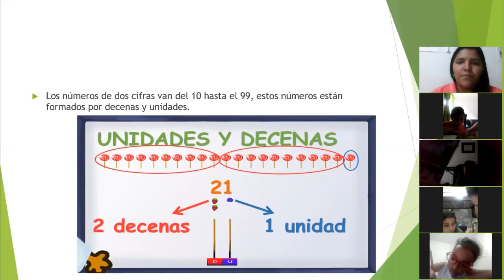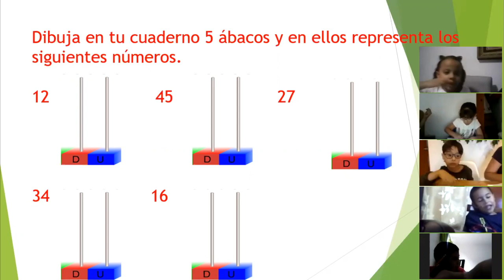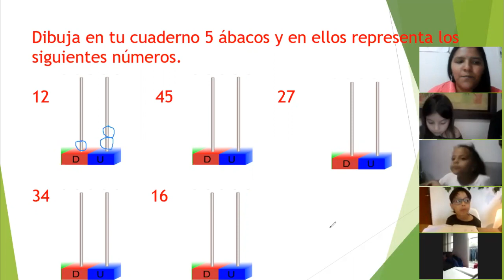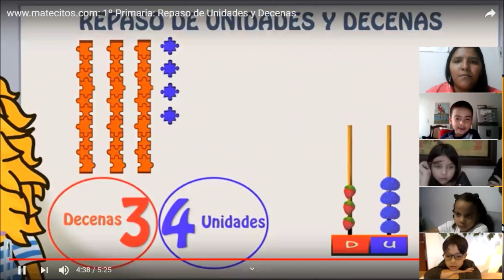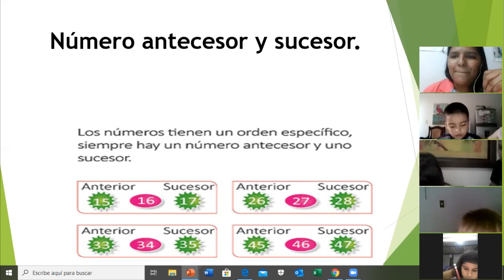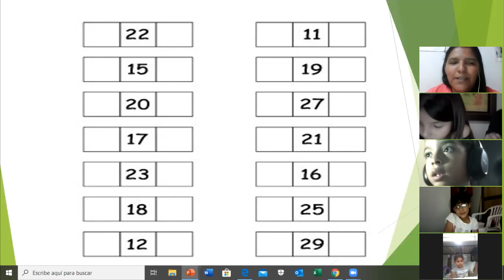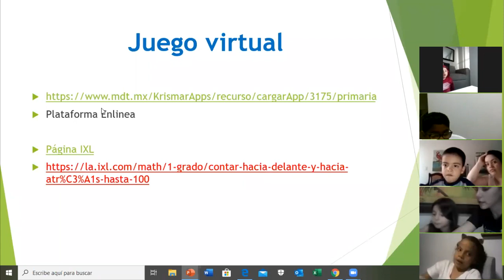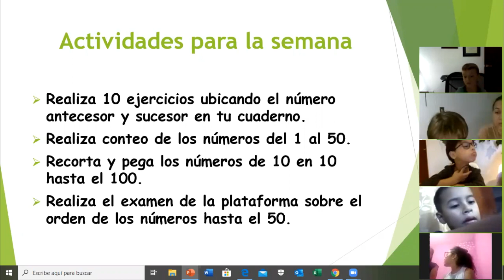Clase de matemáticas grado 1, 31-03-20 - Clases virtuales CADS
Clase de matemáticas para el grado 1
Profesora Ana López
31 de marzo del 2020